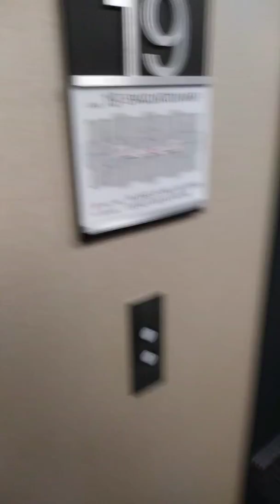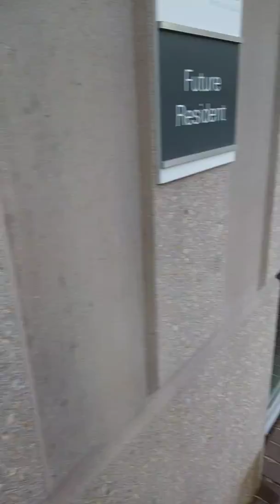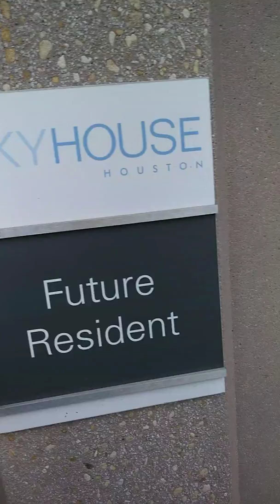1st lyft ride 👍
Took a lyft to the store was very fun